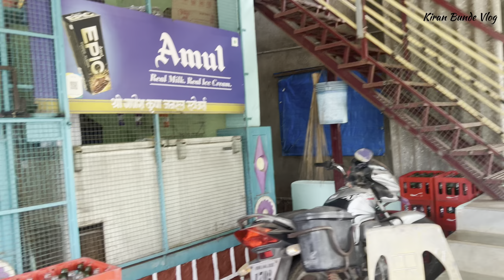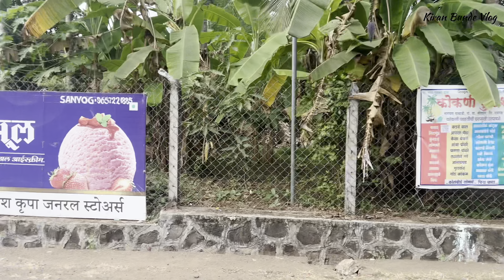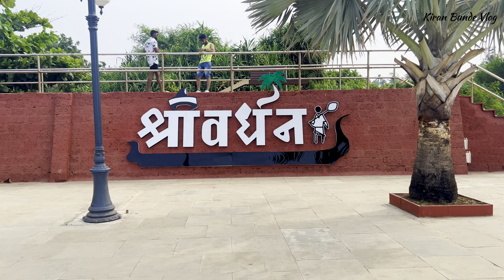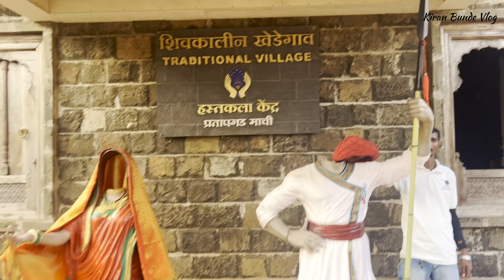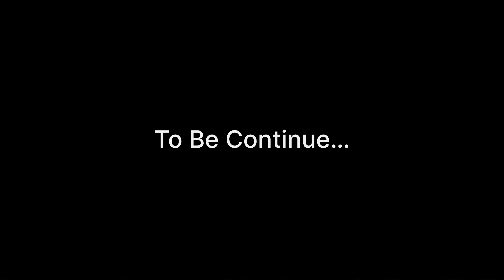श्रीवर्धन | शिवकालीन खेडेगांव| Shivkalin Villages | Shrivardhan Beach | Day 2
Shrivardhan is located in Raigad District of State of Maharashtra.The distance between Shrivardhan and Harihareshwar is 18 km and they are often considered to be twin cities. Diveagar is a quieter place than both cities, which has garnered it recent notice which has initiated its transformation into a popular tourist destination. Kondivali beach is also an important tourist destination, located just 10 minutes from Shrivardhan by bike.

Hotel Name - Sanyog Rooms
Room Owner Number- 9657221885